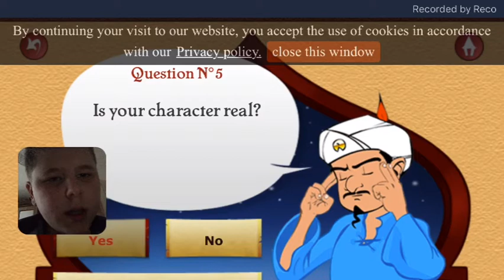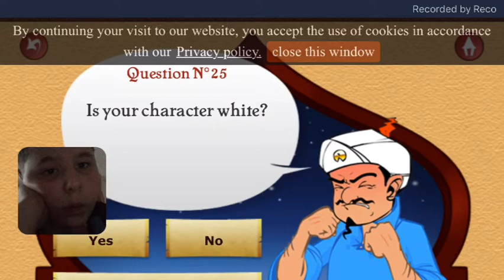Higher or lower #2